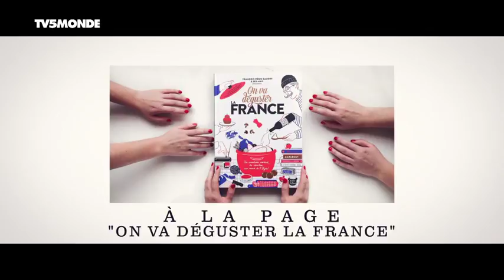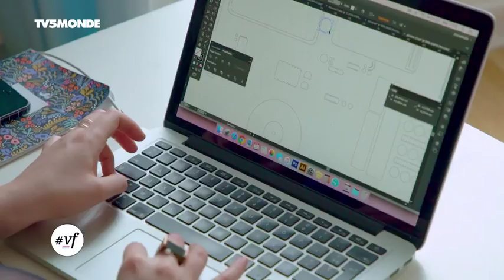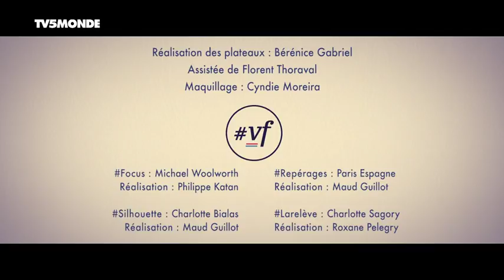VersionFrançaise : L'éditeur d'art Michael Wollworth/Charlotte Bialas/Charlotte Sagory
Au sommaire :

- La belle idée : la Majorette à moustache
- Le lieu culte : le Kinémax du Futuroscope de Poitiers
- À la page : « On va déguster la France »
- L'indispensable : les jus PAF

Un peu de pression dans l'atelier de Michael Wollworth. L'éditeur d'art imprime autant d'oeuvres différentes qu'il existe de techniques d'impression ! Découverte d'un savoir-faire d'un autre temps, pour des oeuvres éminemment contemporaines.

Charlotte Bialas coud et découd la mode ! Et c'est avec des tissus qui ont traversé les âges qu'elle crée les coupes de demain.

Ras-le-bol de la grisaille parisienne, bienvenue sous le soleil espagnole sans bouger de la capitale ! C'est parti pour un voyage des oreilles à l'assiette !

la relève
Les oeuvres de papier de Charlotte Sagory sont colorées et pétillantes comme des bonbons.